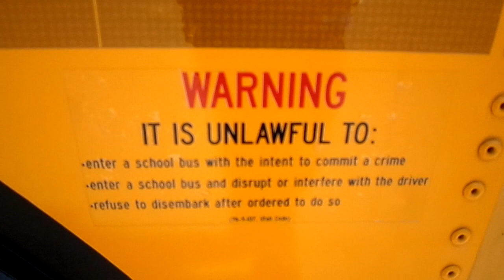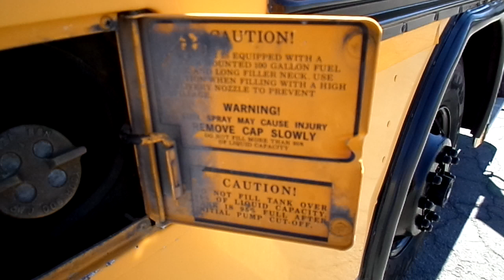Used Bus For Sale - 1998 Blue Bird TC2000 Rear Engine School Bus B80429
We also have highway coaches, commercial buses, activity buses, shuttle buses, transit buses, wheelchair buses, 4x4 buses and more. Check us out today.